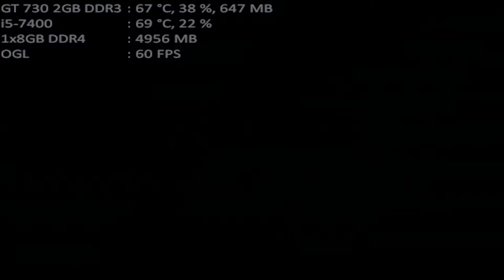mugen 1.1 mugen fighting jam 1.1 cruelty blood arceuid 6p vs vtuber